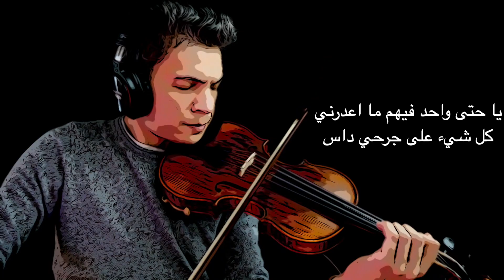Hayna - أسما لمنور - حاتم عمور I Violin Cover By Moez Bouali